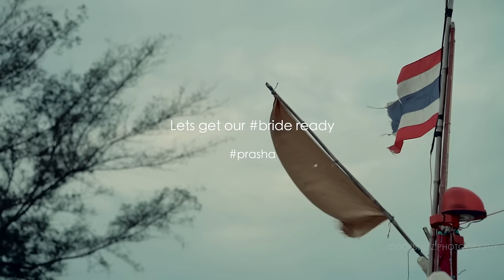Bride Dance & Lip Dub | Getting ready for wedding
Catch our groovy bride and her bridesmaids amazing dance video while they are all getting the bride ready for wedding.